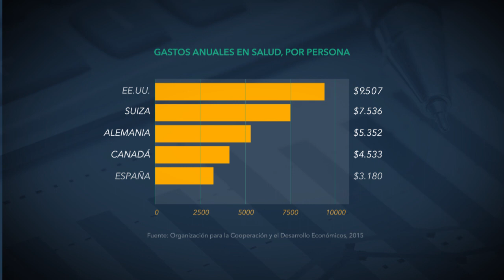Las diferencias culturales que revelan nuestras compras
No todos los ciudadanos gastan en lo mismo. Cada uno lo destina para cosas diferentes, debido a que los hábitos de consumo están predeterminados por la política y la cultura de cada nación. Algunos, entre tanto, siguen diversos estereotipos. Los rusos, por ejemplo, invierten en vodka, por más que la economía esté en aprietos. Totalmente opuesto a los asiáticos, quienes depositan su dinero en tutores privados o a los estadounidenses, quienes se preocupan por su salud.